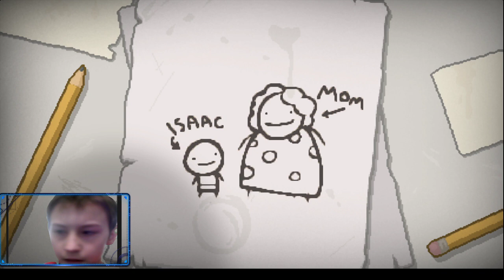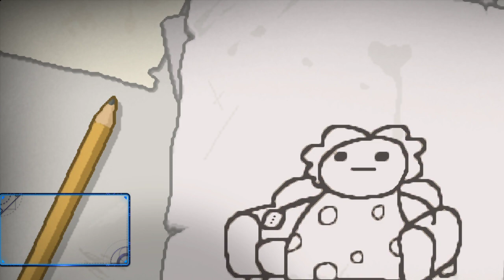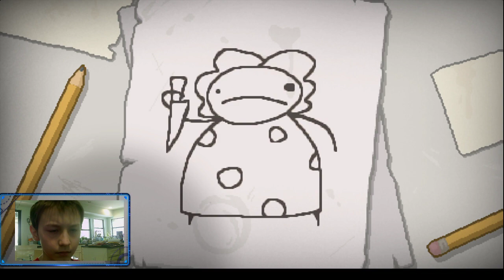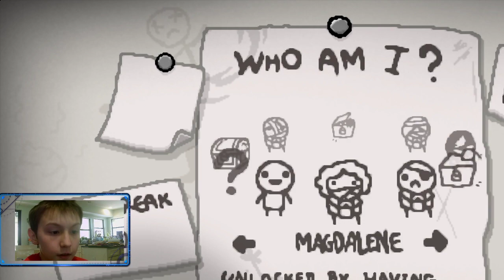Let's Play: The Binding Of Isaac: Rebirth (Episode 1)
I play Binding of Isaac while having to deal with my family.

NOTE: I am going to rerecord this, a friend just pointed out the error (Starts at 3:10) and i'll have to re-do this. As such, this is NOT the OFFICIAL first episode. You will be getting the RE-RECORDED version by 2/23/2021. Thank you for your time.